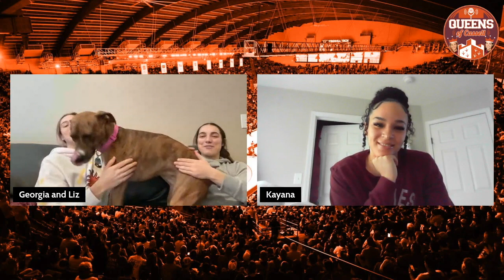Kayana Traylor Joins the Show! | Queens of Cassell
The Queens are joined by the X-Factor of the Hokies Women's Basketball team, Kayana Traylor!